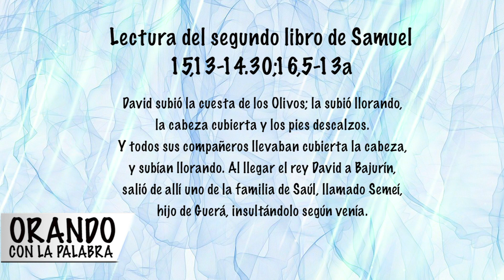ORANDO CON LA PALABRA - ENERO 31 DE 2022